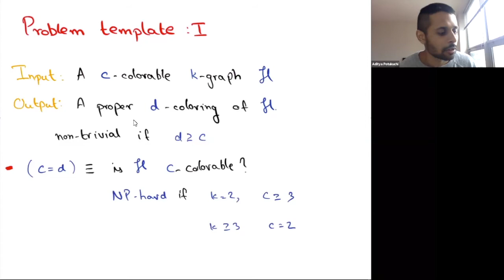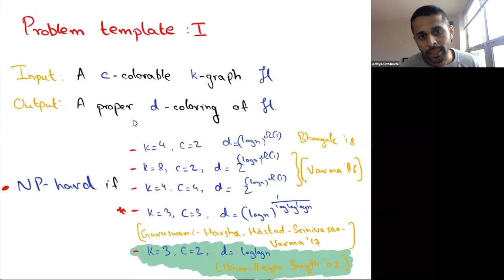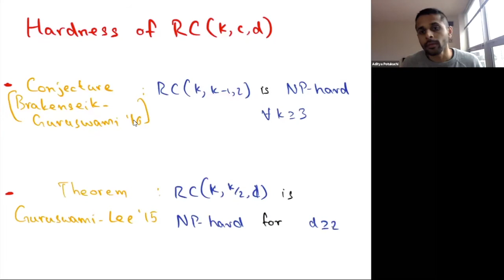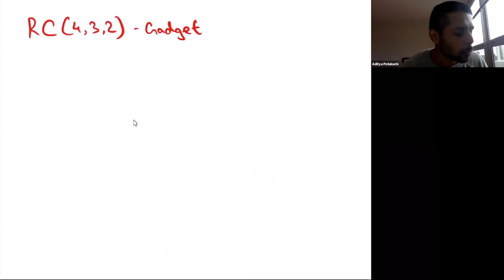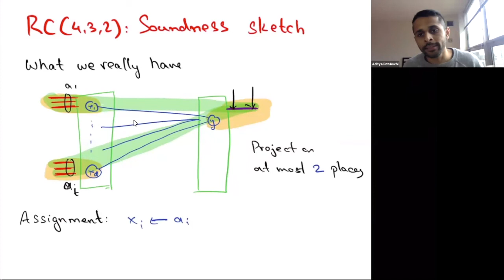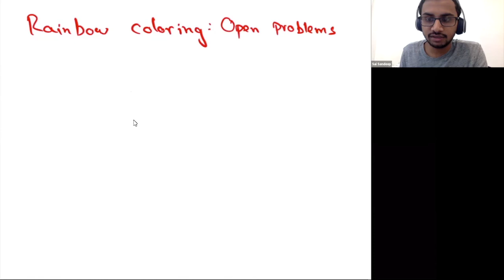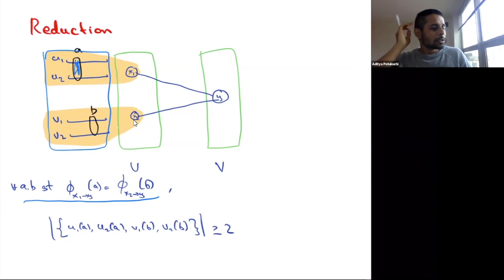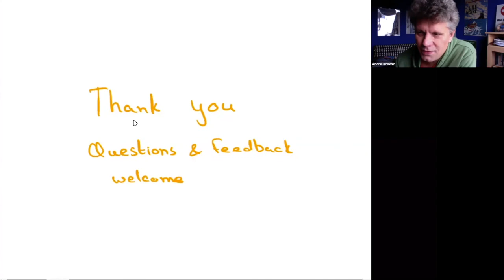Aditya Potukuchi — Inapproximability of coloring problems in hypergraphs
An Online CSP Seminar talk by Aditya Potukuchi held on 30 Sep 2020.  More information about the seminar can be found